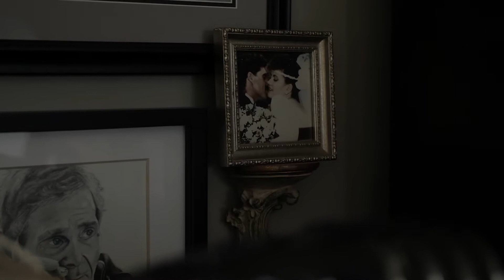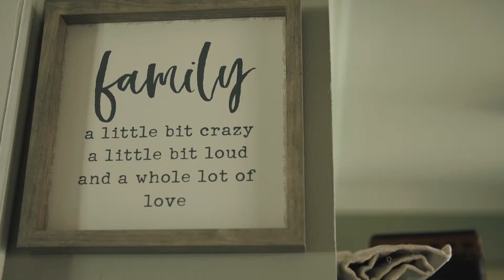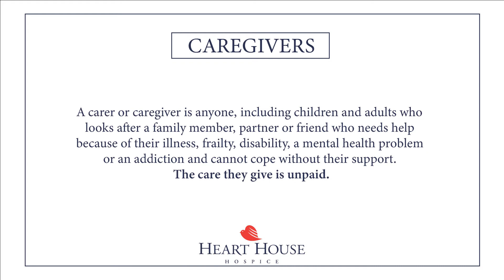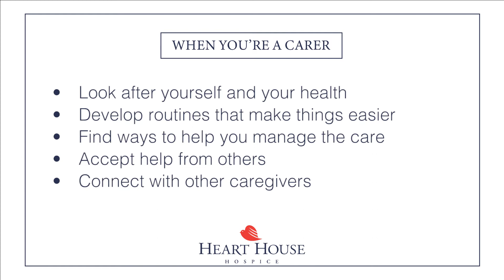When You Are A Carer - Maria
Experience and insight from Maria